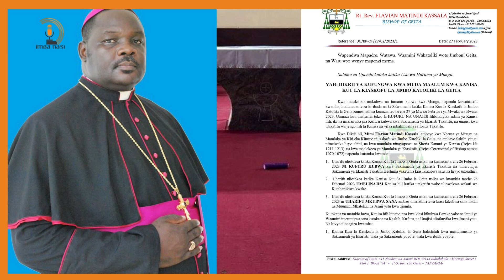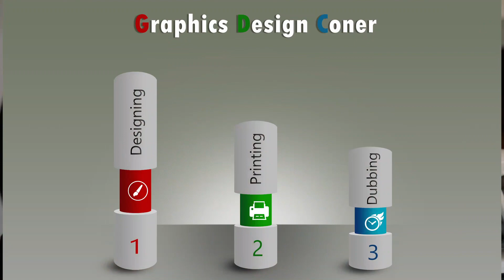KILICHOTOKEA UHARIBIFU WA KANISA KUU JIMBO KATOLIKI LA GEITA